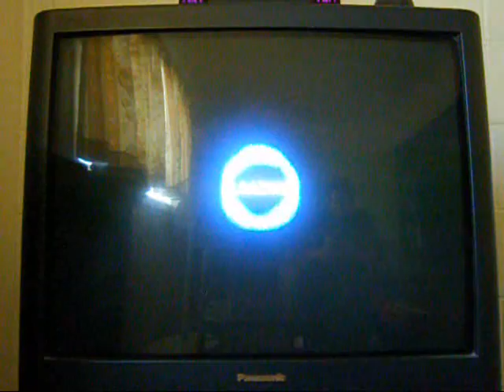Cabelas BGH 2012 story pt7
decided to continue on.